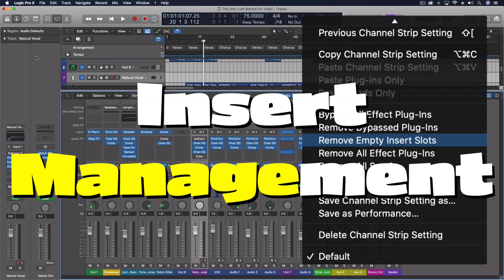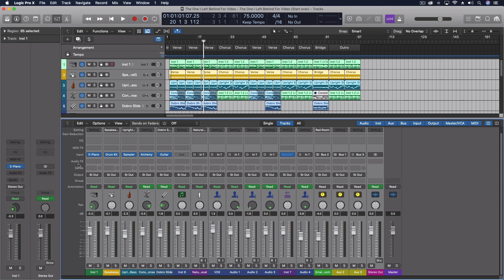Insert Management | Logic Pro X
Here's an easy to watch, short tip for managing your inserts in the mixer. Enjoy!